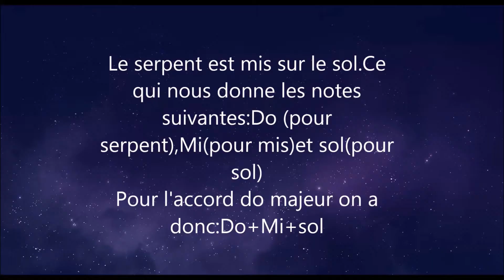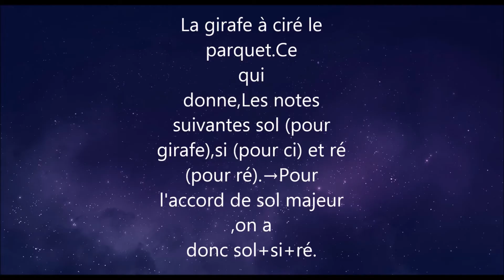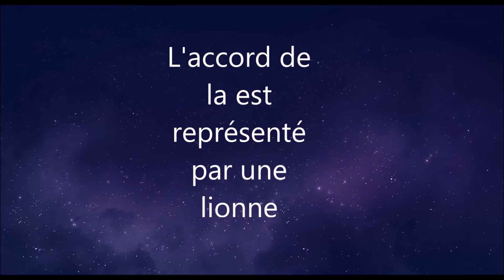Apprendre à associer les accords majeurs à des images(2éme édition)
pour les petits et les grands